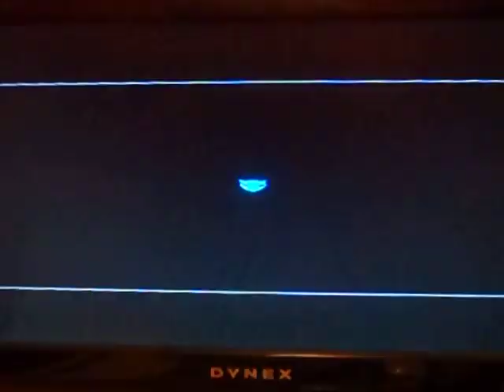Lets Play: Sly Cooper Thieves In Time #19~ Murry The Hero (Grizzly Boss Battle)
We try to stop Grizzle from his plans and Murry fights Grizzly in an ice skate battle